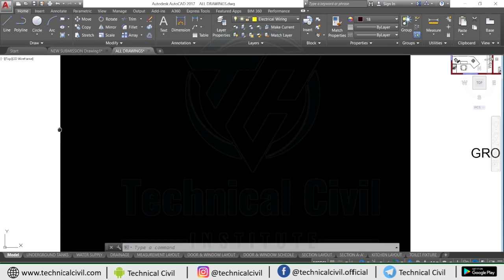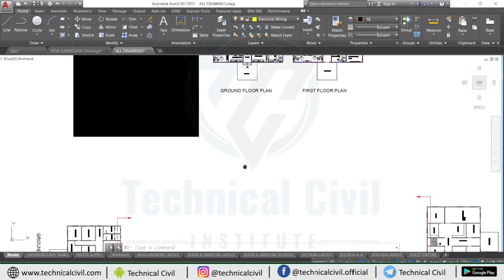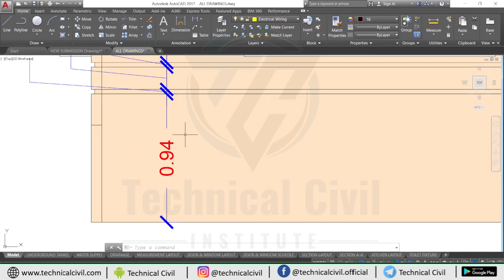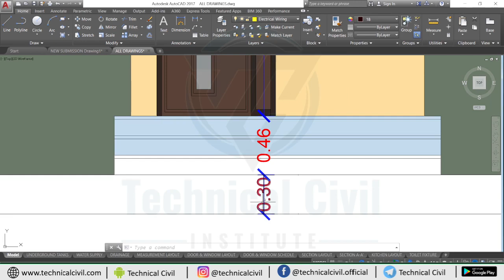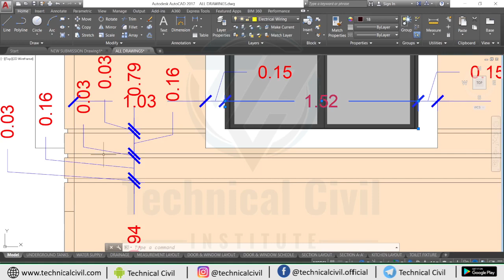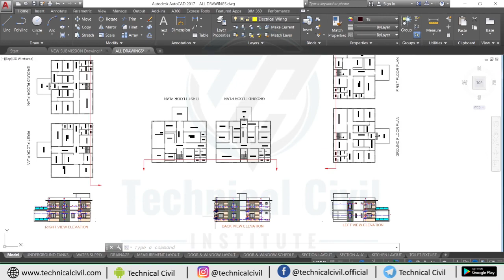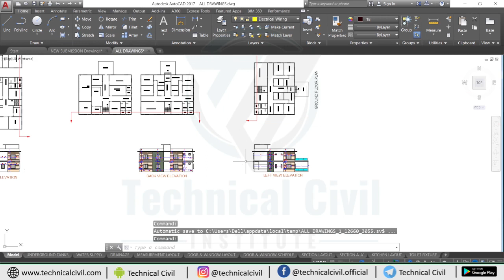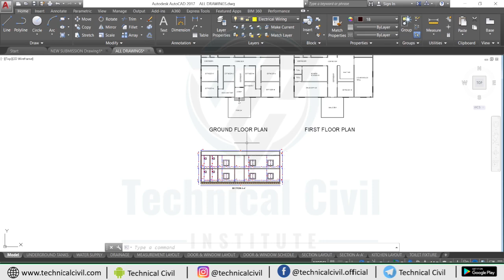Types of Architectural Drawings | Part-01 | Site Supervision | Technical civil